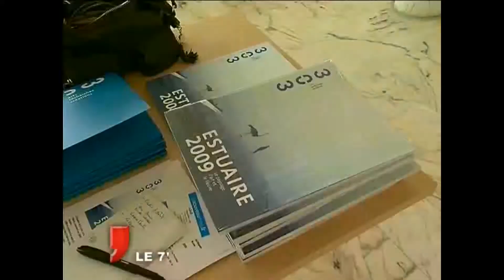Loups dans les douves du château de Nantes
Un exemple de "Fake News" sur le sujet du Loup.

La plainte déposée par Jean Blaise (si plainte il y a eu...) a fait pschitt !